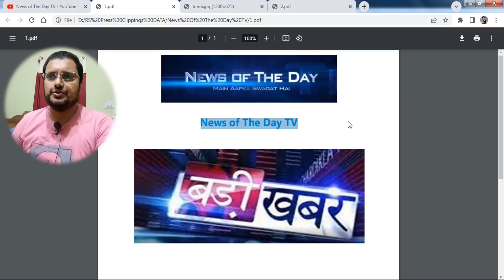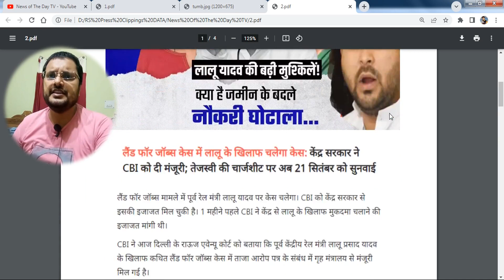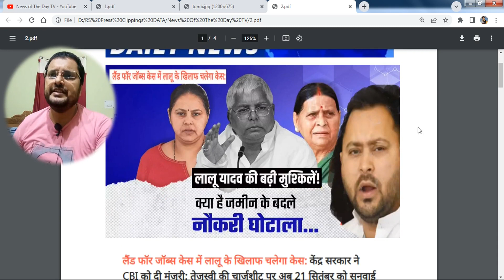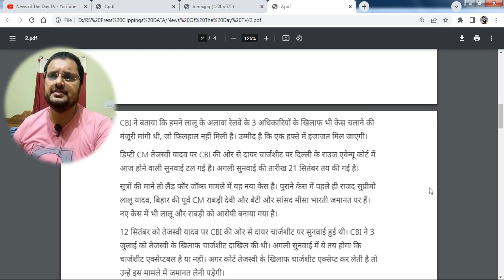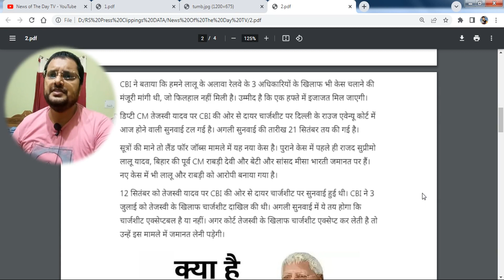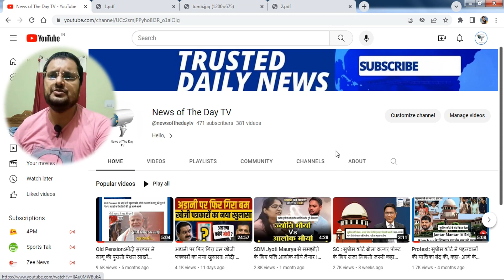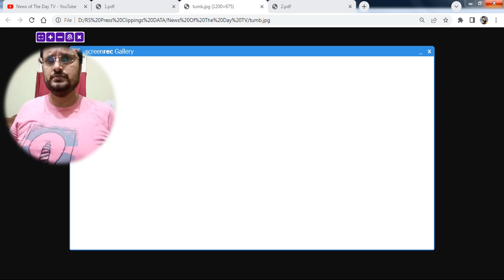Land-for-jobs scam: लैंड फॉर जॉब्स केस में लालू के खिलाफ चलेगा केस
Land-for-jobs scam: MHA approved sanctions against Lalu Prasad in new chargesheet, CBI to court
The CBI submitted that the remaining sanctions are expected to be received within a week. The matter has been listed for further hearing on September 21.

Land-for-jobs scam: The Central Bureau of Investigation (CBI) on Tuesday informed Delhi Rouse Avenue Court that sanctions against RJD chief Lalu Prasad Yadav has been obtained from the Home Ministry while sanctions against the three railway officials is yet to be received. The RJD chief is accused of giving jobs in railways in lieu of plots of land from the candidates or their relatives either as gifts or at cheap rates. The agency had registered the case on May 18, 2022 against Lalu Prasad and 15 others including his wife, two daughters, and unidentified public servants and private persons.

The Enforcement Directorate (ED) in July said it has attached assets worth more than Rs 6 crore belonging to Lalu Prasad's family — his wife Rabri Devi and daughter Misa Bharti — and linked companies as part of its money laundering investigation against them in an alleged land-for-railway jobs scam.